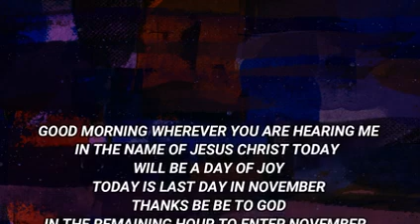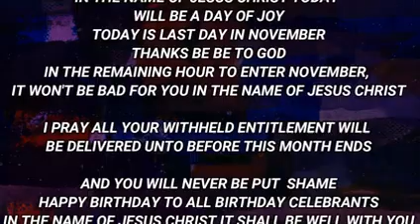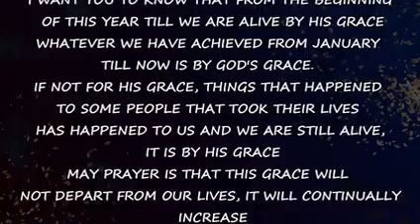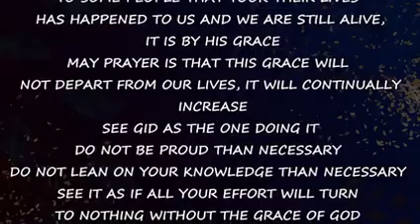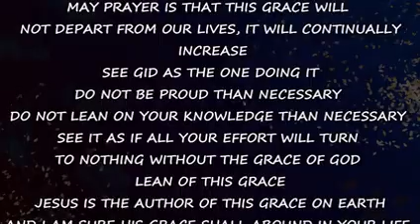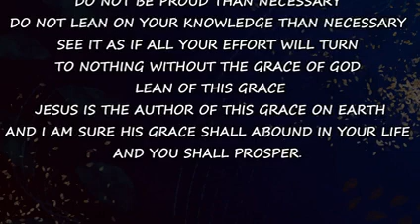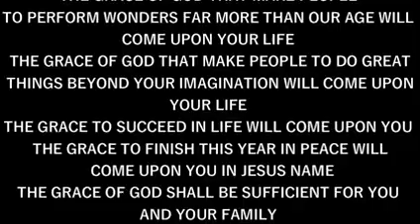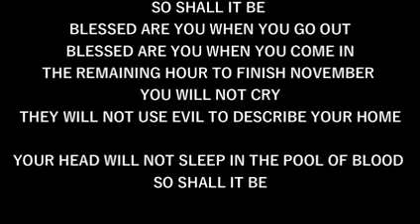IRE OWURO WEDNESDAY 301122